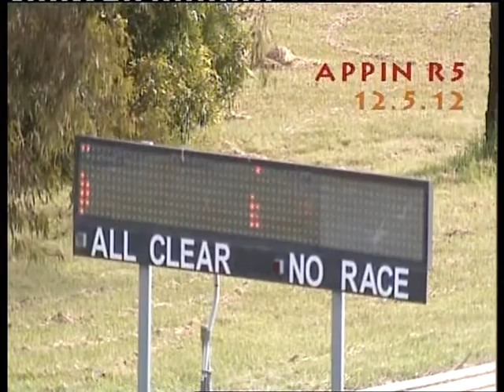Appin Race 5 12/05/2012